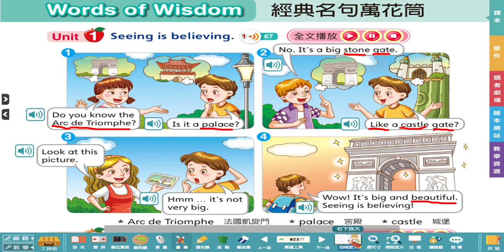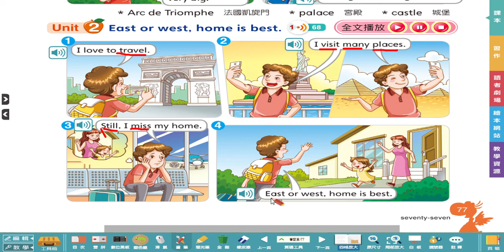Dino 8 G6 p 77